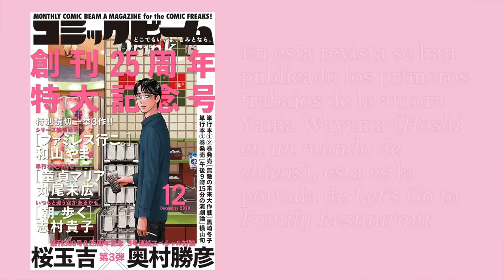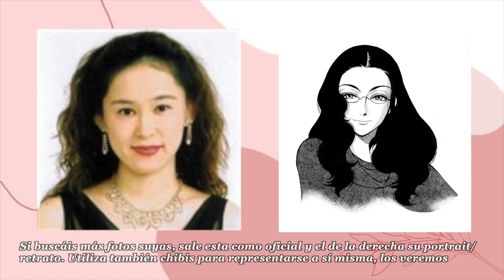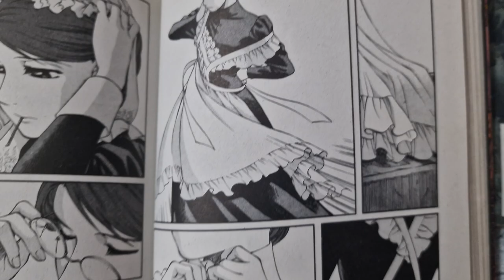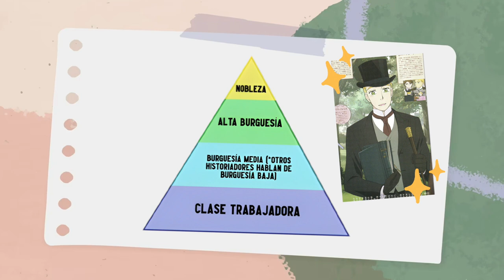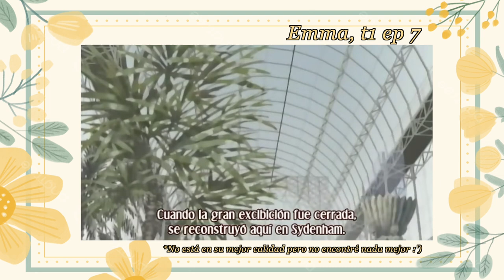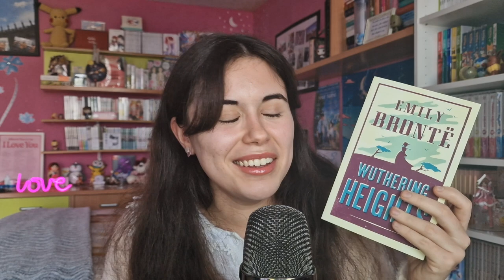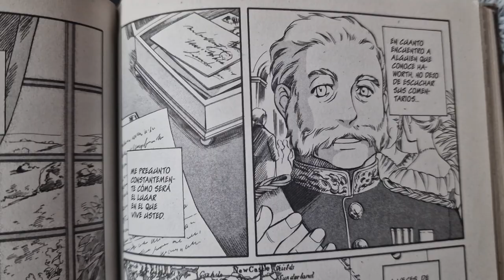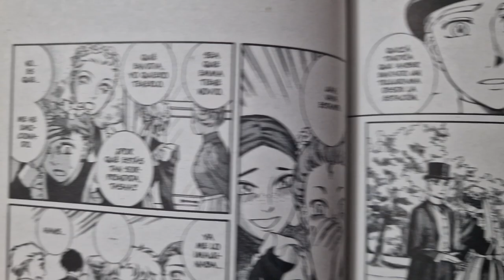Analizamos Emma (Kaoru Mori): un romance victoriano para que lo leas :)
‧̍̊·̊‧̥°̩̥˚̩̩̥͙°̩̥‧̥·̊‧̍̊ ♡ °̩̥˚̩̩̥͙°̩̥ ·͙*̩̩͙˚̩̥̩̥*̩̩̥͙·̩̩̥͙*̩̩̥͙˚̩̥̩̥*̩̩͙‧͙ °̩̥˚̩̩̥͙°̩̥ ♡ ‧̍̊·̊‧̥°̩̥˚̩̩̥͙°̩̥‧̥·̊‧̍̊¡Ábreme! ‧̍̊·̊‧̥°̩̥˚̩̩̥͙°̩̥‧̥·̊‧̍̊ ♡ °̩̥˚̩̩̥͙°̩̥ ·͙*̩̩͙˚̩̥̩̥*̩̩̥͙·̩̩̥͙*̩̩̥͙˚̩̥̩̥*̩̩͙‧͙ °̩̥˚̩̩̥͙°̩̥ ♡ ‧̍̊·̊‧̥°̩̥˚̩̩̥͙°̩̥‧̥·̊‧̍̊

Hola a todos, bienvenidos al canal tanto como si es por primera vez o has vuelto.Me he tardado medio año con este vídeo 🙃 el próximo también tardaré más de 2 semanas en subirlo porque estoy con parciales… Al menos será más corto :)) Espero que le deis una oportunidad a Emma es un seinen con mucho que ofrecer muy bien documentado, con una pareja muy adorable 💝 Nos vemos en el siguiente vídeo, gracias por verme ( ＾◡＾)っ ♡

Twitter/Tumblr/Whakoom/Twitch:@irosthings Goodreads si quieres ver que leo/saber algo de mi vida ☆*ヾ(- ∀・*)*+☆

Fansubs/traducciones:
Bokura ga ita: Cathartic Fansub
Viñeta de Kaoru Mori, reseña de Emma del blog Hoy libro

*El resto de scans los traduje del inglés y las escenas donde os enseño el manga en físico es la edición de 2008 (Planeta Deagostini)

Extras:
(por si queréis echarle un vistazo a las portadas de la revista y otras ediciones de otros países hasta 2007 del manga)

Entrevista con David Hernando, director editorial del departamento de cómics de Planeta (min 35)

Timestamps

00:00 - Intro
00:42 - Saludo+encuesta
01:41 - Adaptaciones y cómo leerlas/verlas
04:23 - Kaoru Mori: otras obras e info general
07:12 - Resumen de la obra+disclaimer
09:00 - Clases sociales+curiosidades del periodo histórico del anime
13:01 - Análisis de personajes
24:04 - Adaptaciones y qué opino de ellas
28:30 - Cierre
29:51 - Fin

©️ALL CREDITS GO TO THE RIGHTFUL OWNERCopyright Disclaimer under Section 107 of the copyright act 1976, allowance is made for fair use for purposes such as criticism, comment, news reporting, scholarship, and research.